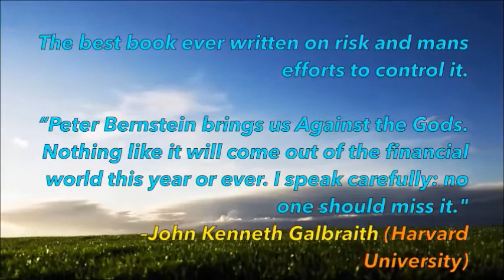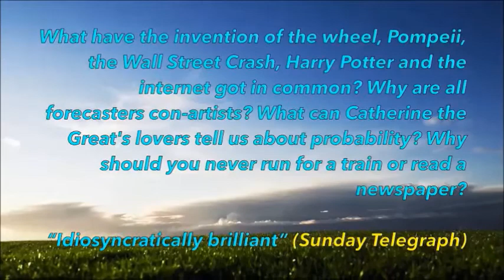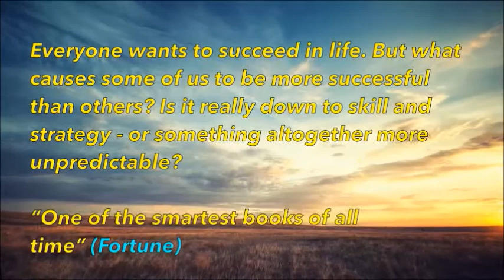Best Forex Education - 10 Little Known But Top Books for Trading Success